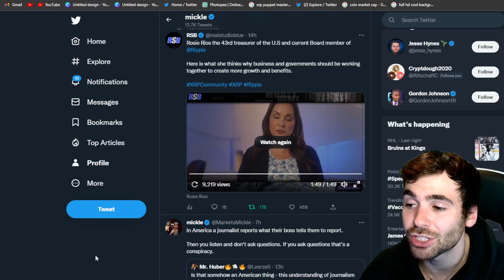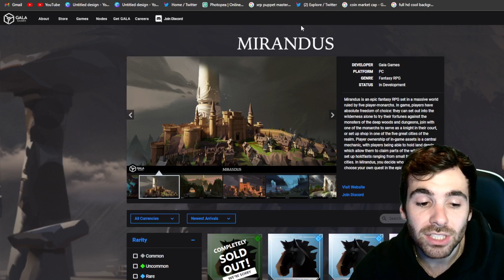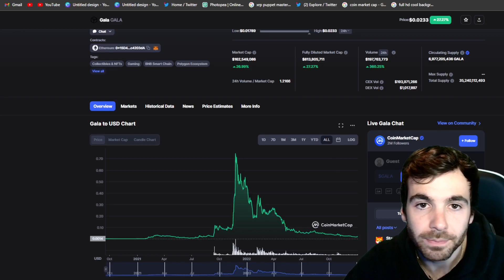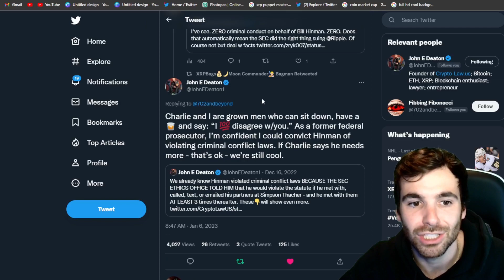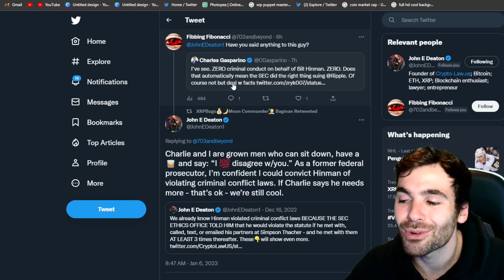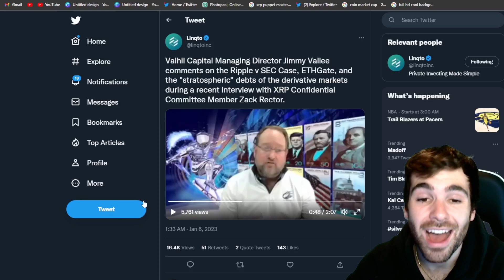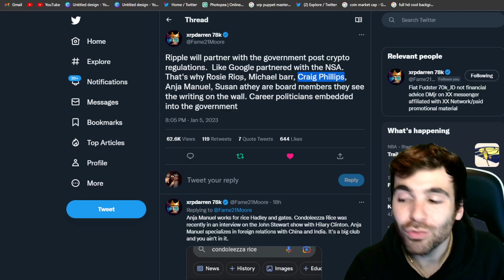*XRP Vs SEC Staged!* Boom! 🚨 Regulations Are Here!💥Must SEE END! 💣OMG!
Merch!
micklemarkets.myspreadshop.com...

rDxBFHhgGKYKphFEtoyNvEmujC3ATGRqmN